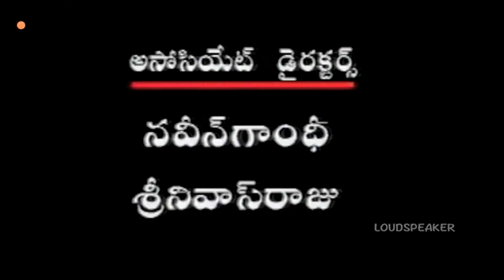Kasthuri Telugu Serial Episode 269 | Anitha Chowdary, Rajeev Kanakala | Manjula Naidu | Loud Speaker